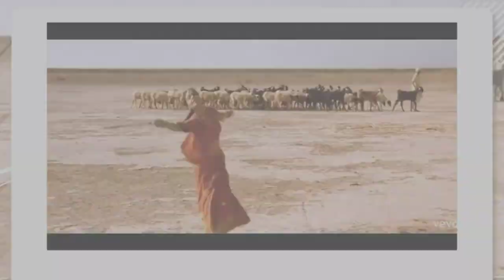Actress Gracy Singh Biography | Munna Bhai MBBS, Lagaan movie film Fame Gracy Singh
filmy junction by Dharm